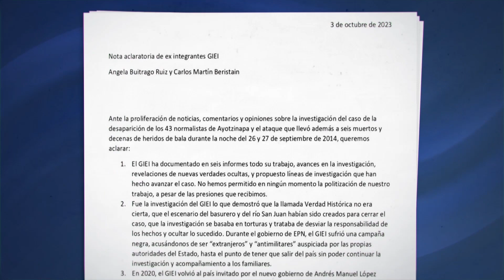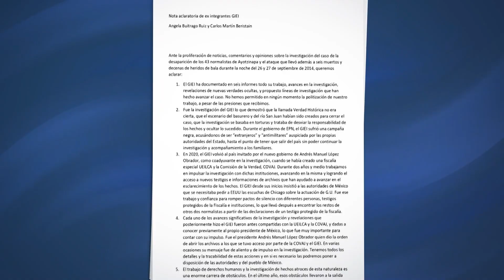López Obrador desestimó acusaciones de exintegrantes del GIEI contra las Fuerzas Armadas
Nacional | Ante cuestionamientos sobre el caso Ayotzinapa, el presidente López Obrador reafirmó la colaboración de la SEDENA y desestimó acusaciones de exintegrantes del GIEI Ayotzinapa hacia las Fuerzas Armadas.
¿Qué más ocurrió en la conferencia?